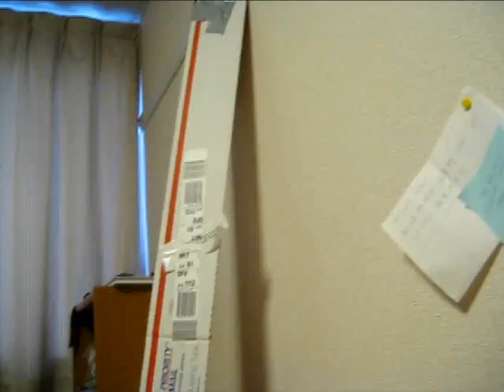★257- Abroad in Japan- Stealing School Uniforms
What sound does an X make?